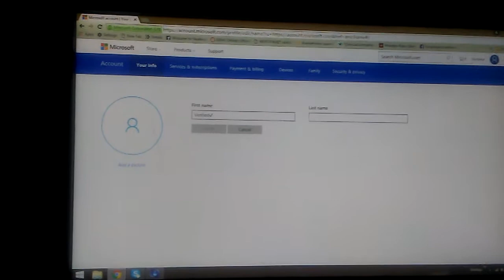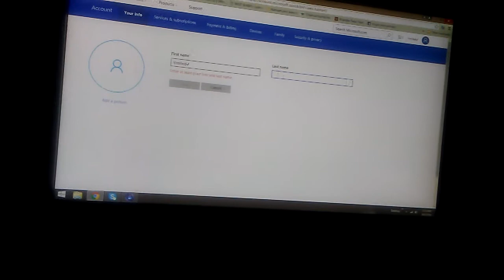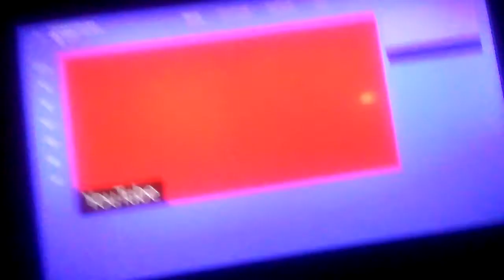How to be vervifed on Xbox One! 2017 always works (Green check mark)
ㅤ  BLANK SPACE
Verified✔ ㅤ